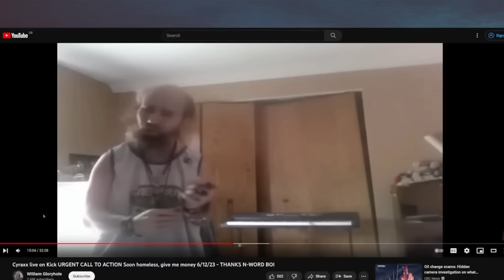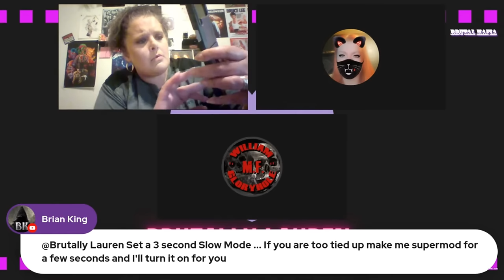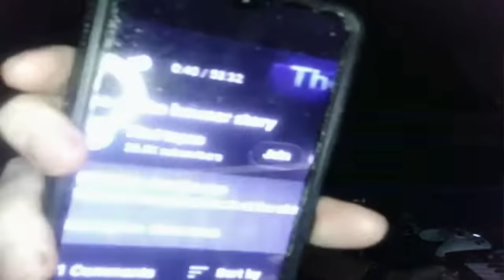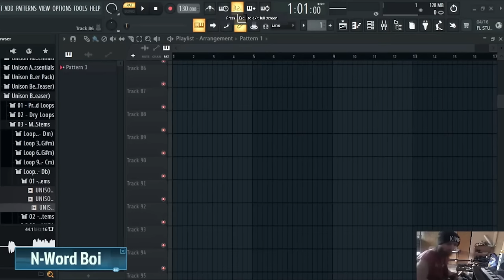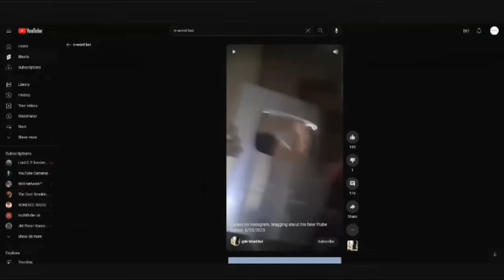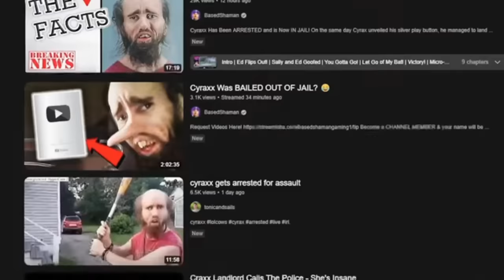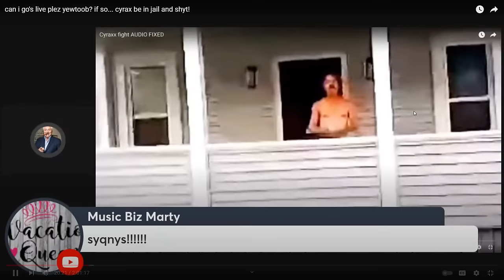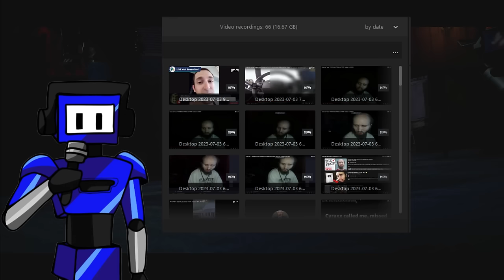The One Where Cyrax Gets Arrested - The Cyraxx Recap June 15th - June 30th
So as you are probably well aware Cyraxx has gotten himself arrested for attacking a troll named Awareofmyself that was protesting outside of his house and spent the night in jail, but what happened outside of that one event in what was supposedly the eviction arc? What about Cyrax's rivalry with people like Marty and Cvg? Well were going to go over as much as I can before I get back to my next Ralph video.